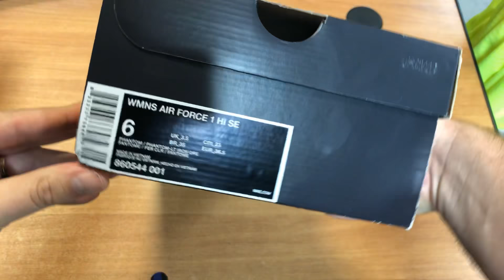Nike WMNS AIR FORCE 1 HI SE 860544-001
Nike WMNS AIR FORCE 1 HI SE - kopackovo unboxing